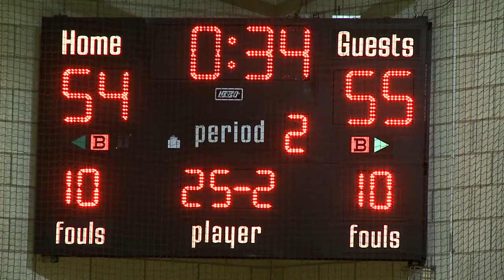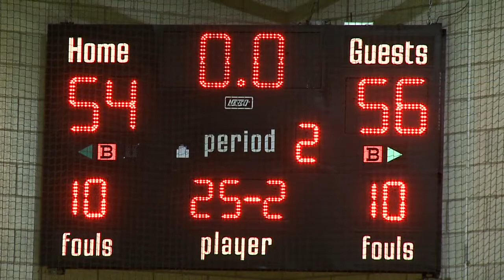Women's Basketball - Queensborough vs. Sullivan CC (1/23/10)